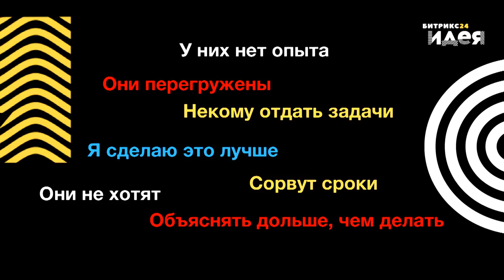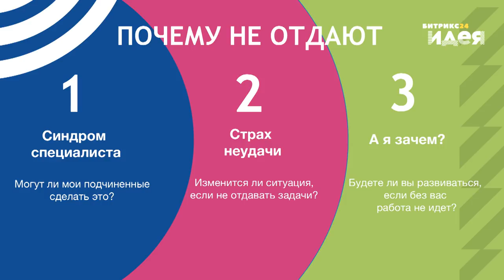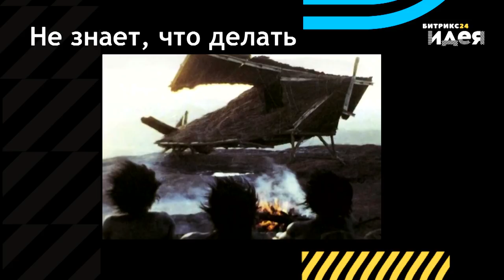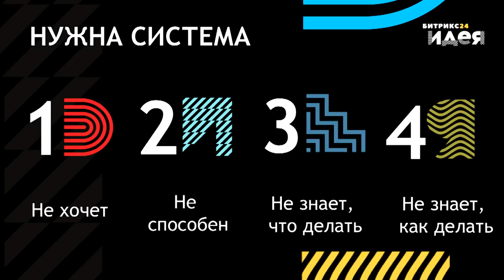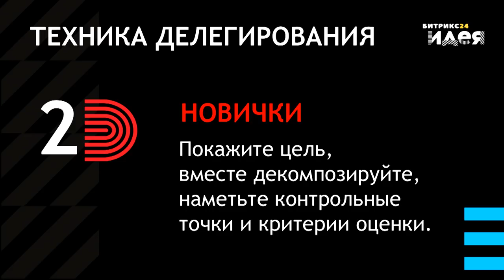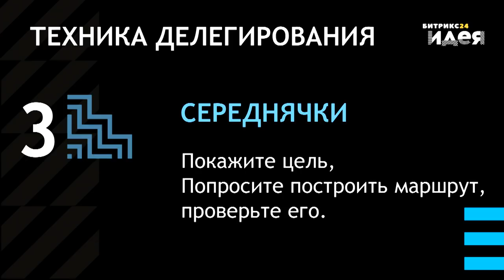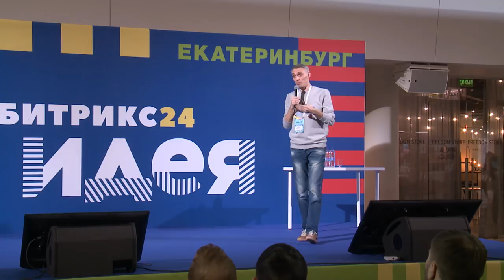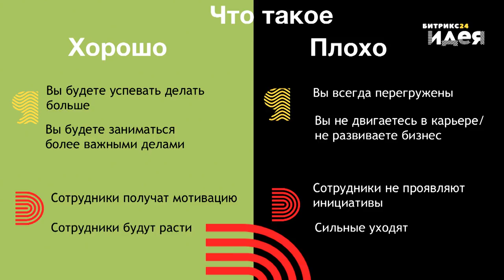Делегирование и эффективность. Не бойтесь отдавать.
Сергей Востриков о делегировании и эффективности сотрудников в компании